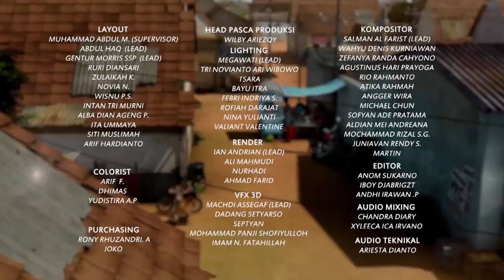Kerinduan Mendalam Sopo dengan Mbok di Kampung - Adit & Sopo Jarwo